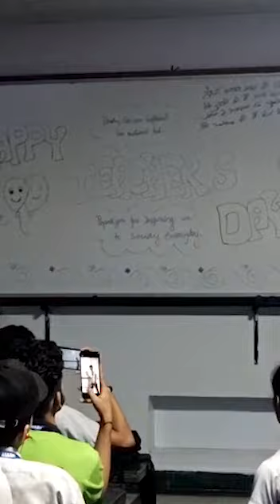When there is a Black - Belt in Allen Kota